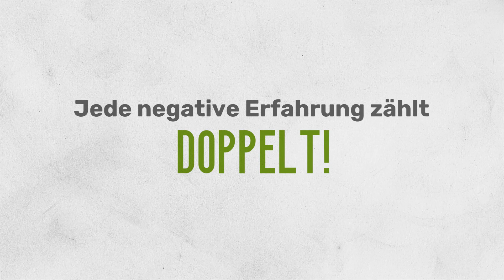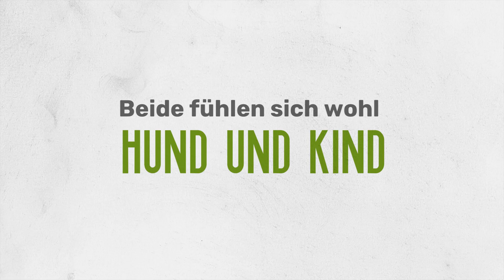Kinderbegegnungen mit Hund - so geht's richtig!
Hund mit Kindern: Wie meistert ihr Kinderbegnungen mit Hund richtig? Wie verhaltet ihr euch, wenn ein Kind zu eurem Hund stürmt und ihn streicheln möchte? Wie kann man Hunde mit Kindern zusammenführen, sodass beide eine positive, stressfreie Begegnung erfahren?

Guter Sozialkontakt mit Kindern ist auch für Welpen wichtig. Wie ihr es richtig macht!

0:00 Einleitung
0:58 Achtung, jede negative Erfahrung zählt doppelt!
2:11 Ihr trefft ein Kind
3:32 Kind will hallo sagen
3:58 Das Hinknien
4:30 Warten lohnt sich
6:32 Interaktion beenden
6:45 Wenn dein Hund nicht hallo sagen will (!)
8:05 No-Gos (!)
8:35 Spezialfall wilder Hund
9:18 TIPP: Unsichere Kinder

▬▬ Top-Ressourcen für dich und deinen Welpen: ▬▬

🎓 WELPEN ONLINE KURS: Werde zum besten Lehrer für deinen Welpen! In 42 einfachen Einheiten begleitet durch die Welpenzeit!

▬▬ Ich bin Petra Frey: ▬▬
Seit vielen Jahren im Tierschutz tätig, fing ich 2008 an, mich intensiv mit dem Thema Hundetraining auseinanderzusetzen. Die Arbeit mit verhaltensauffälligen Hunden verdeutlichte mir schnell, wie wichtig eine fundierte Auseinandersetzung mit der Erziehung von Welpen und ein vertrauensvoller Beziehungsaufbau ist. Nach mehreren internationalen Hundetrainerausbildungen, unter anderem an der University of Lincoln, arbeite ich mittlerweile Vollzeit als professionelle Hundetrainerin.

▬▬ Mein Motto: ▬▬
Make Training Fun! Arbeitet an einer guten Beziehung mit eurem Welpen, denn nur wenn ihr und euer Welpe Spaß habt am Training werdet ihr schnelles und effizientes Lernen sicherstellen und langfristige Trainingserfolge erzielen!